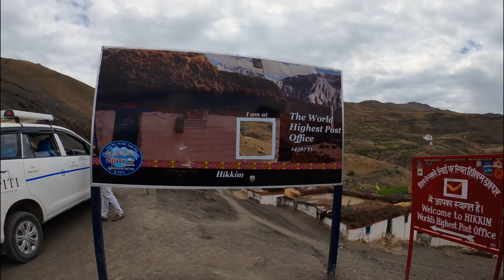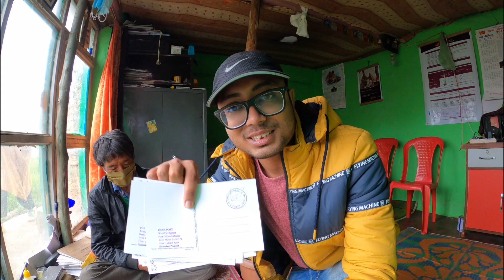Visiting highest Post Office In the World || হটাৎ হয়ে যাওয়া কিছু বন্ধুত্ব জানা আজানা |Bengla vlog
Spiti Valley
Chicham bridge